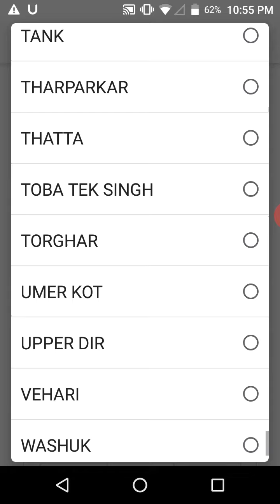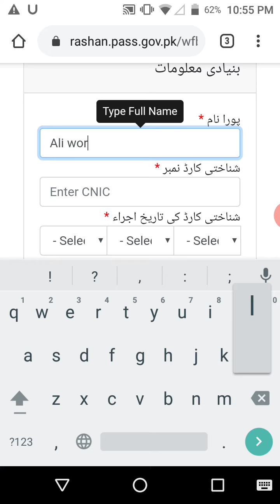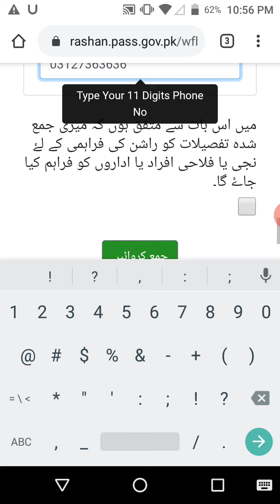Ehsaas Rashan hasil kare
video recorder credit to